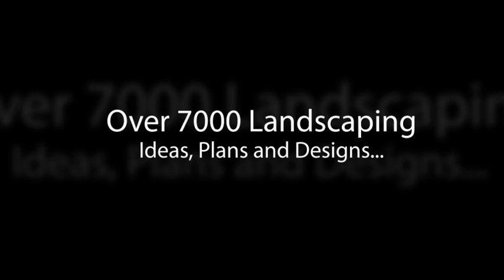Backyard Design Software For Mac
7000+ Landscaping Ideas To Download, Get Instant Access Backyard Design Software For Mac